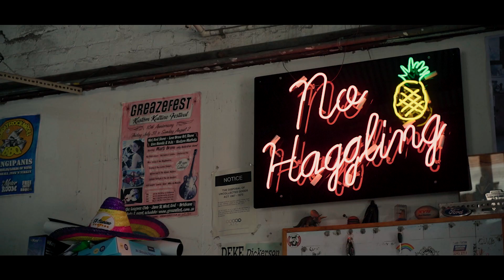Raw Sauce: Season 2 | Bean Magazine - Nobody Wore Shoes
Bean Magazine are a Brisbane based 3 piece who have entered the local scene and quickly accrued hype for their raw performances, which are as quick to start a crowd singalong, as they are to create a wild mosh pit.

Pulling a range of eclectic influences into a streamlined and catchy sound that is wild yet beautiful. Gabby and Seb’s rhythm section has playful and bouncy bass lines and drums that will kick in your teeth, creating a foundation that Henry’s mesmerizing voice soars over. Sprinkle on a pinch of some groovy, filthy guitar work and you have Bean Magazine.

Filmed on location at Ralph's garage in West End.

▶︎The Sawce is a production company operating out of Brisbane, Australia, with a dedication to providing a home for up and coming artists and creatives, and to hone their skills and find a footing in an industry that is notoriously difficult to enter.